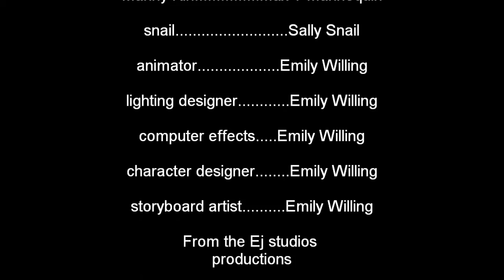Manny Kin final